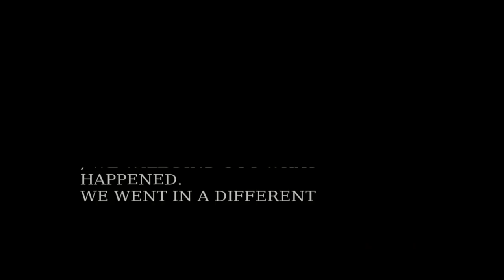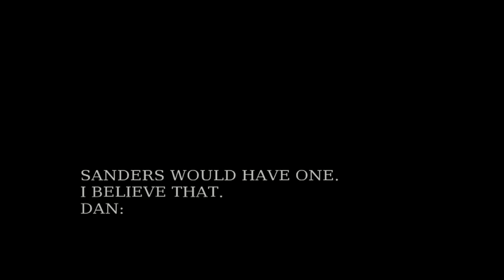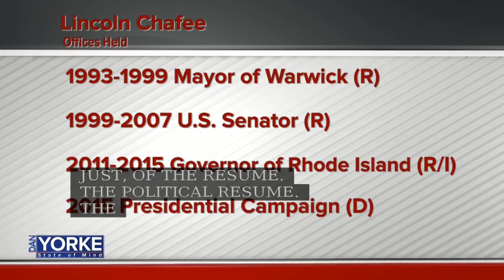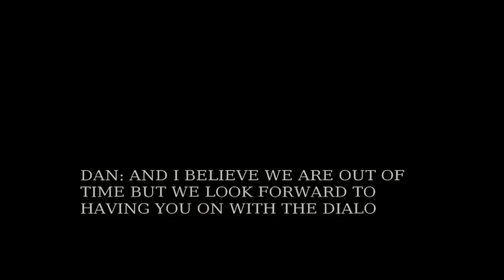4/26: Fmr. Gov. Lin Chafee talks challenging Sen. Whitehouse in upcoming U.S. Senate race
Chafee explained why he is choosing to run for Senate and lays out four issues he wishes to challenge Senator Whitehouse on.